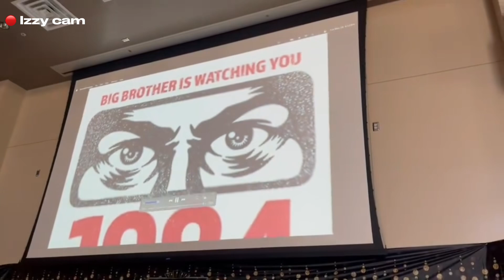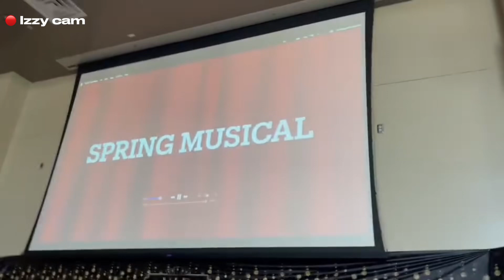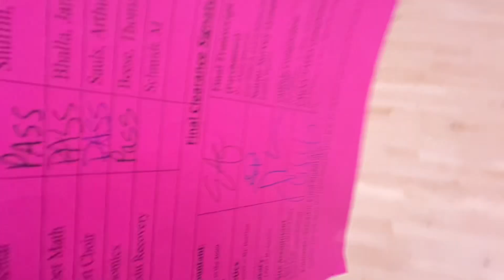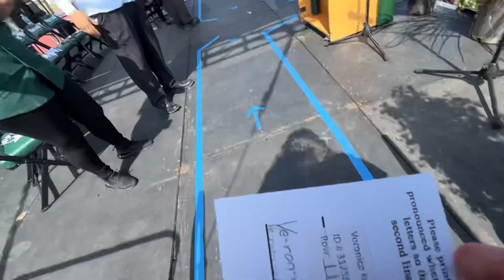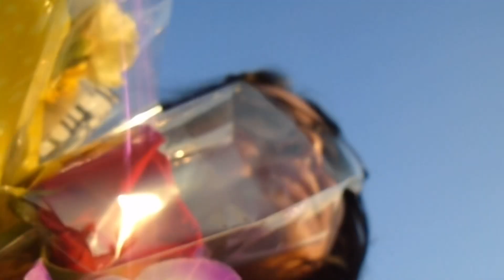We Graduated…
🎶Music🎶
Intro~
promoted by yan